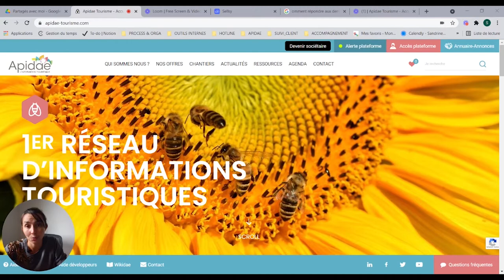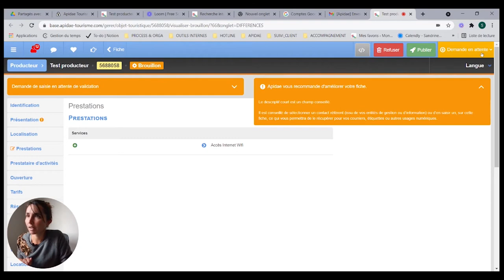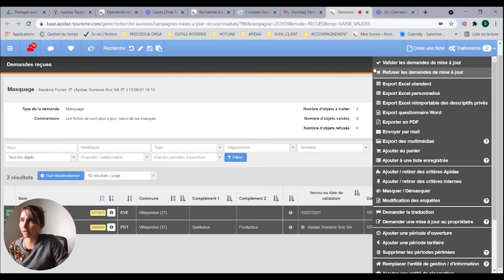Traiter les demandes de mise à jour - un Tuto Minute Apidae Tourisme